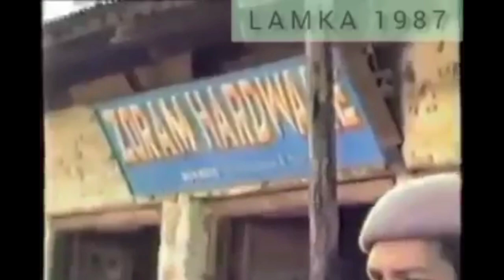LAMKA KHOPI 1987